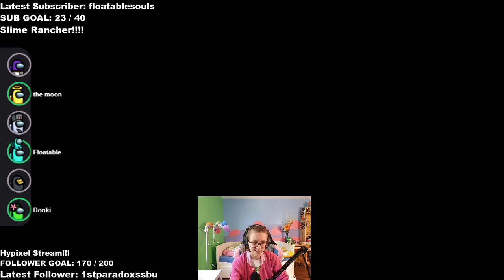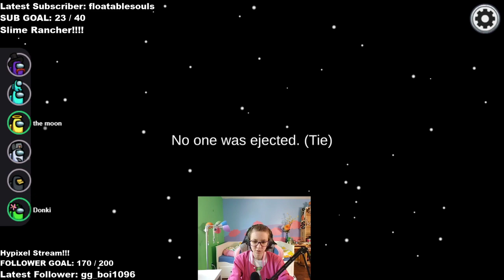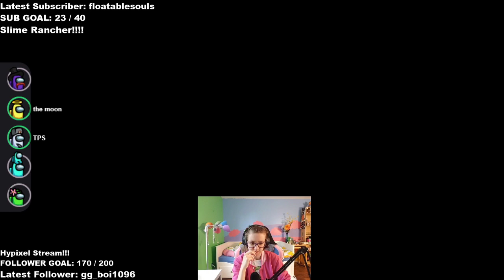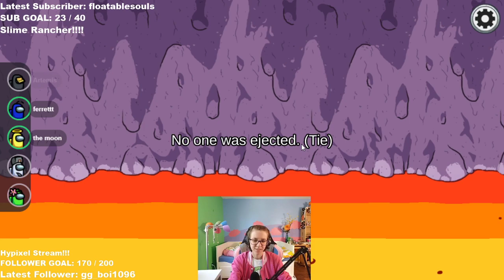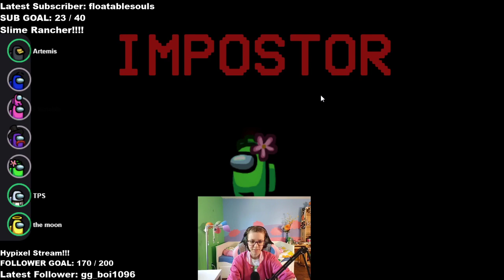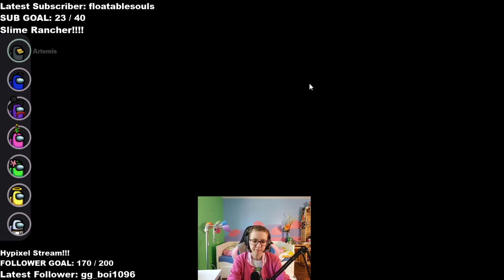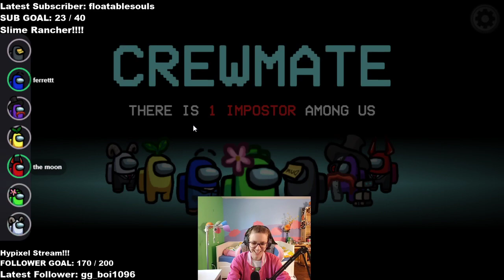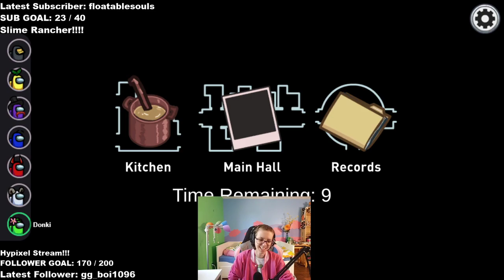#130 In which Donki tries to figure out who the Mongoose is (Among Us)